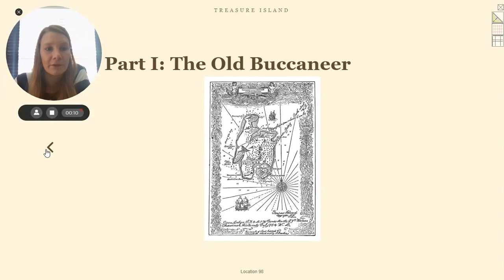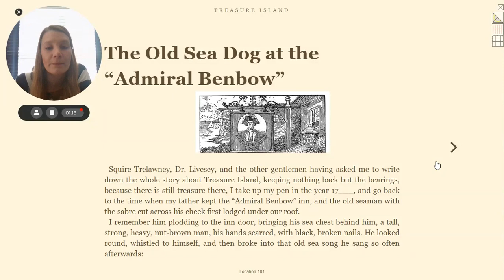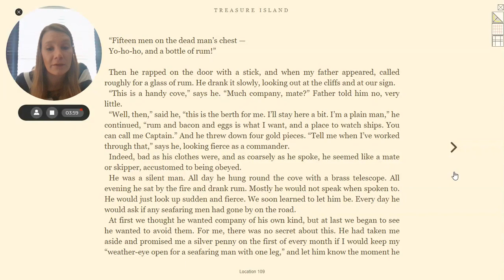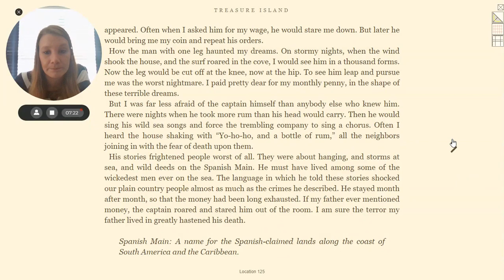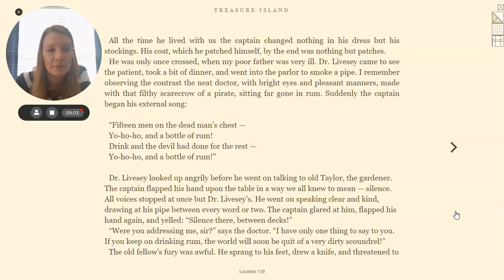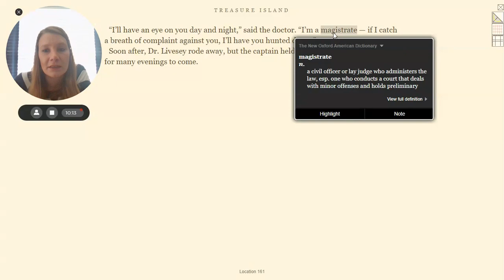Treasure Island CH 1: The Old Sea Dog at the "Admiral Benbow"